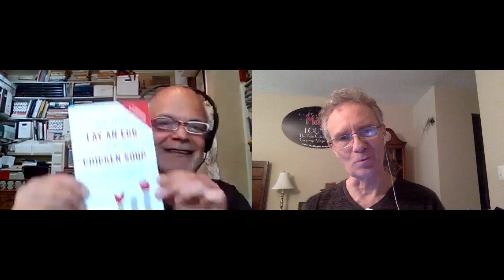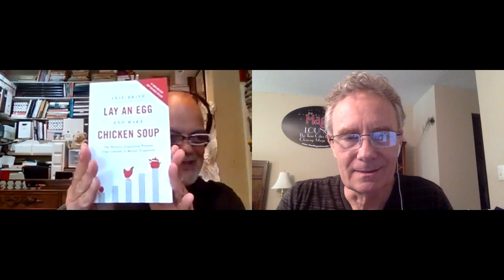MagicBrad✨ Diverse Thinking beyond C Level Administrative Support with Arie Brish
Arie Brish of CXO360 shares about his book “Lay an Egg and make Chicken Soup” and how diversified thinking changes c level administrative support in business.